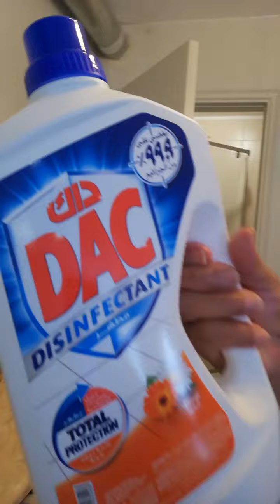ofwlife maid episode #4 _maping floor in the shally tabing dagat house